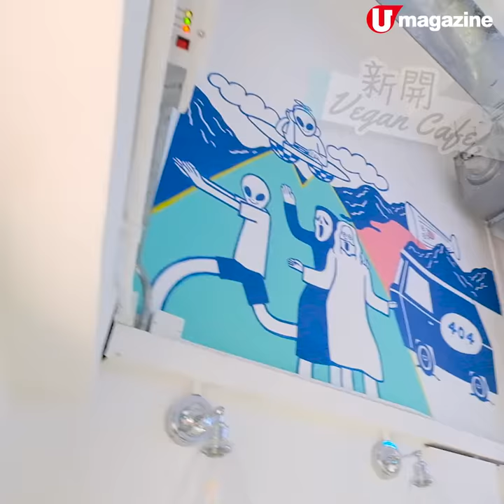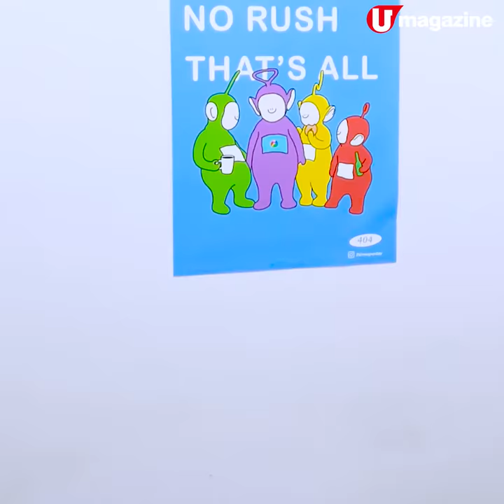上環發現！邪惡髒髒 Bagel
如果你係貝果粉，呢間主打 bagel 的純素 cafe 你要試，全手工製 bagel 用日本麵粉同酵母做，其中 2 款髒髒貝果，極為邪惡誘惑。

【info】
404 Plant
地址：上環蘇杭街 109 號地舖
營業時間：星期一至四 9am - 8pm、星期五 9am-3am、星期六 10:30am-11pm、星期日 10:30am-5:30pm
全方位緊貼《U Magazine》社交平台